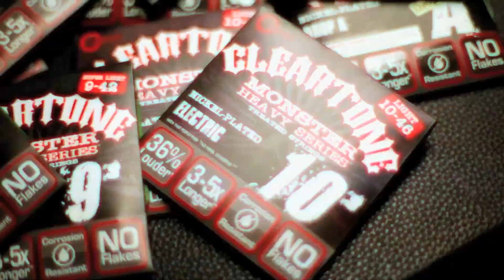Cleartone Strings :: Monster Heavy Series Audio Demo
Cleartone Strings
"Monster Heavy Series" audio demo

Credits:
Riffs, Beards & Gear
Music and Demo by FLUFF